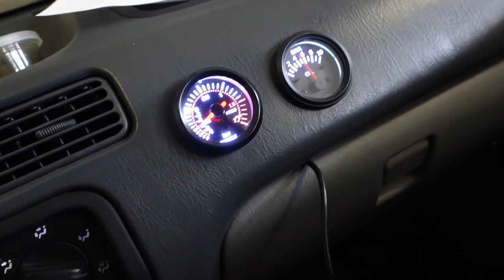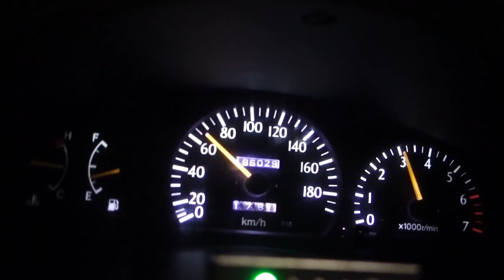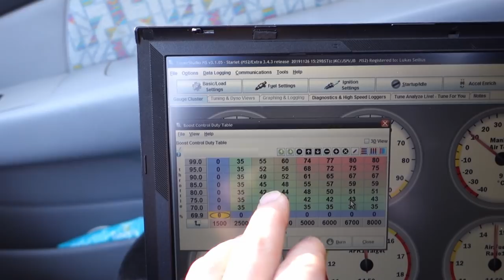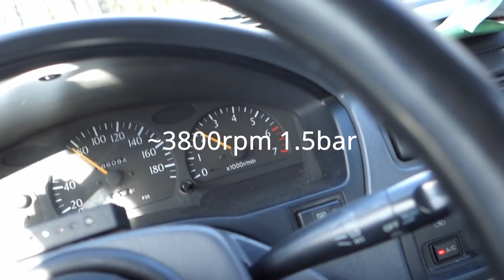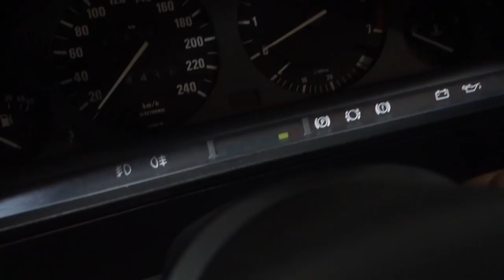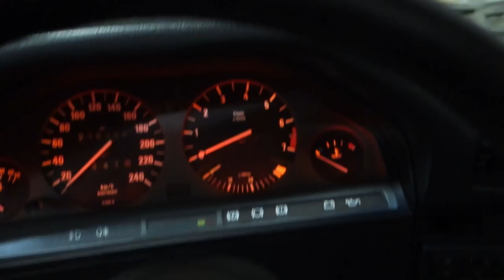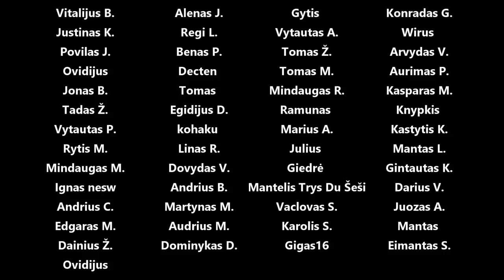Budinam Starletą, kraunam į E30 Speeduino ir kaiką daugiau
Panaudota muzika: Slightly Spinning - Ealot